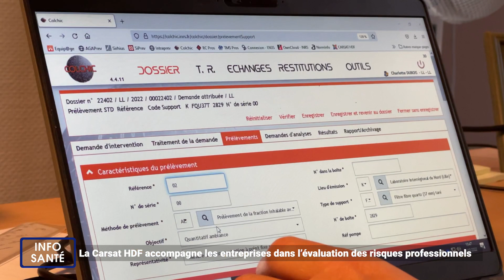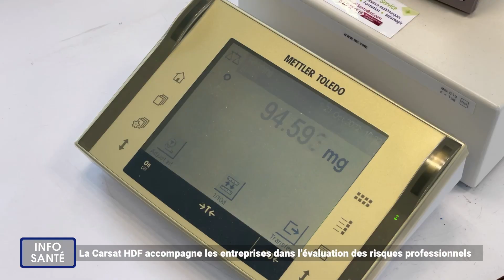Le Laboratoire de Chimie Toxicologie de la Carsat au Service des Entreprises